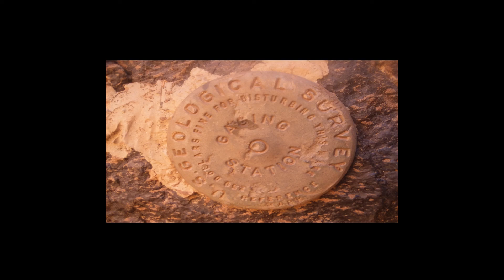Jimbo's Playground: Grand Plastic Falls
Hey C+ Souljaz Jim here letting you all know that I have a new show out called Jimbo's Playground. My girlfriend Stacey and I pick a direction and see where it takes us for some awesome hiking and rock hunting. Most of the time we are joined by our friends Amber and Don and you will see them in this video. This week we visit Grand Falls, AZ and have fun hiking around in the bottom. There is also some controversy here as well, go peep to find out what it is and be sure to like and subscribe make sure to click on the bell to get notifications when we post new content. WIDFYC!

Teepublic.com
Store: Cplus928

Do you like horror? Thrillers? Suspense? Shudder is your one-stop destination for all things horror. and use the special code "CPLUS" at check out to get 30 days for free!

After that, it's only $4.99 a month. If you love horror movies, this app is for you. Don't wait! Go check out Shudder now